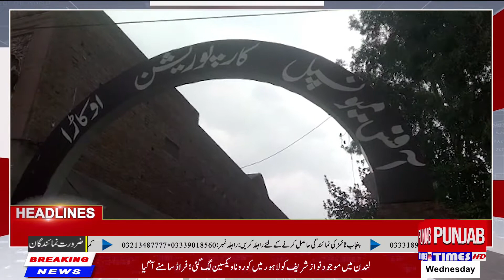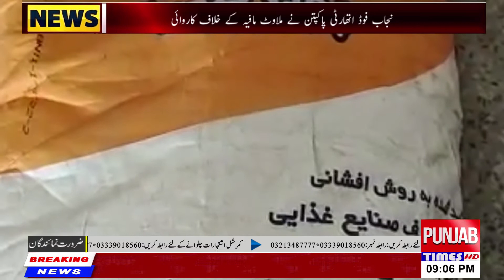News Bulettin Ilakai khabren | 9PM | Punjab Time News | HD